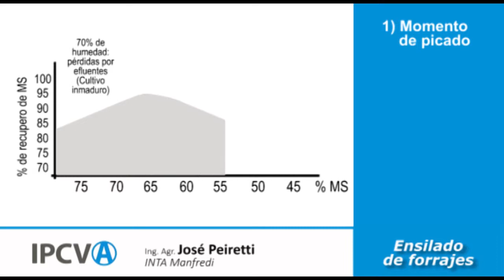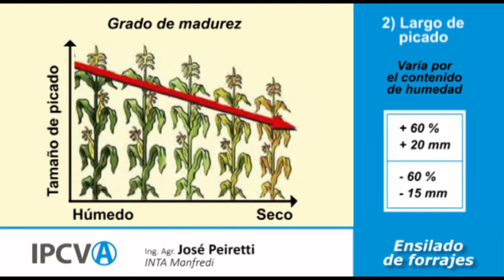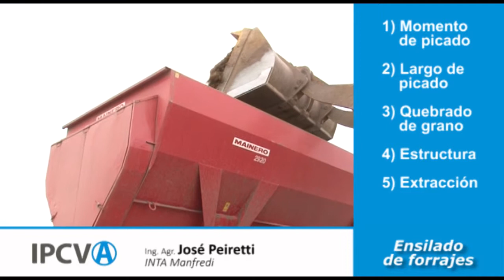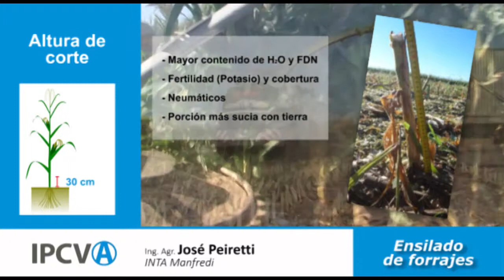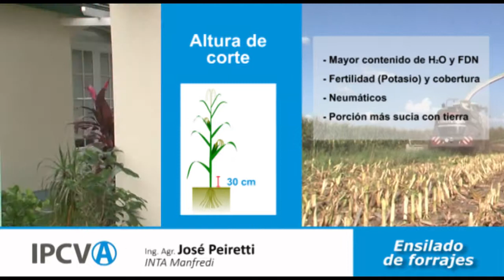Ensilado de Forraje